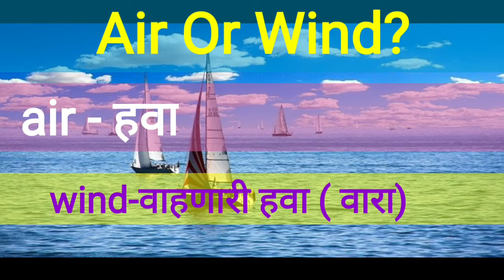Confusing words in English |English vocabulary |grammar How to improve your vocabulary?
English भाषेमध्ये आपल्याला हजारो शब्द लक्षात ठेवावे लागतात आणि विशेष म्हणजे काही शब्दांचे अर्थ आपल्याला सारखेच वाटतात. परंतु त्यामध्ये अर्थ भिन्नता दिसून येते त्यालाच आपण अर्थछटा असे म्हणतो .
          या व्हिडिओमध्ये English मधील विविध शब्दांच्या मागील दडलेले खरे अर्थ आपल्याला गोंधळात टाकतात आपले confusion होते त्यांचा अर्थ स्पष्ट करून सांगितलेला आहे.